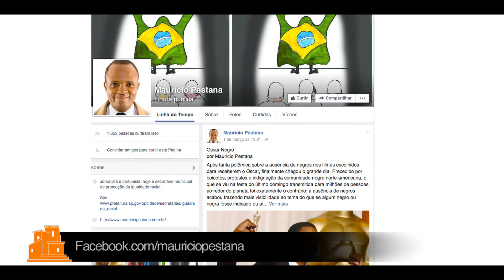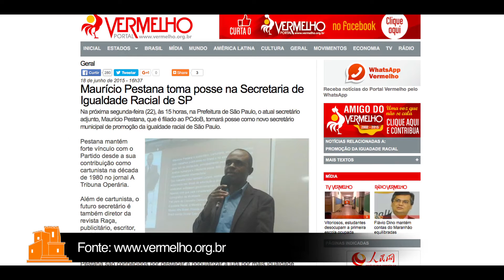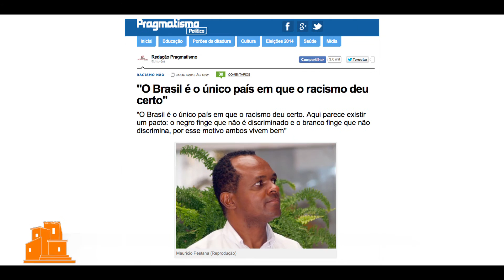Exclusivo: Mauricio Pestana fala sobre sua luta de combate ao racismo no Brasil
A Secretaria Municipal da Igualdade Racial tem desenvolvido diversas iniciativas de cunho educativo e de enfrentamento do racismo, como a  criação do Fórum Permanente de Liberdade de Crença e Cultura do Município de São Paulo e do maior programa de ações afirmativas no setor público da América Latina.

Em entrevista exclusiva ao DoLadoDeCá, o Secretário da Igualdade Racial do Município de São Paulo, Mauricio Pestana fala sobre sua trajetória de vida e sua extensa obra que tem se destacado, principalmente pela luta em favor dos direitos humanos e cidadania plena, feito que lhe concedeu reconhecimento internacional.